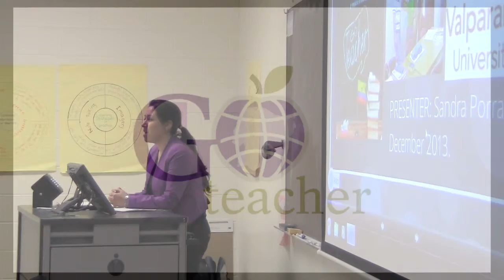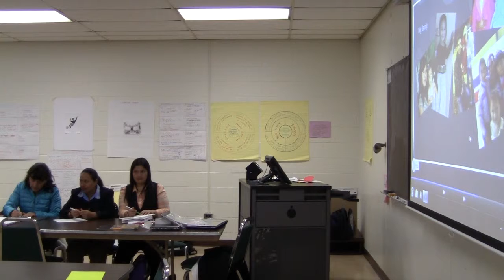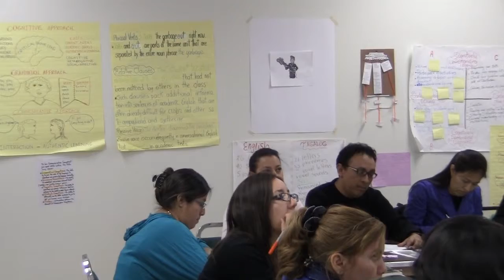Paulina Porras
Paulina Porras - Go Teacher Program - Valparaiso University - Cohort 4 - Final Presentation - 12/2013